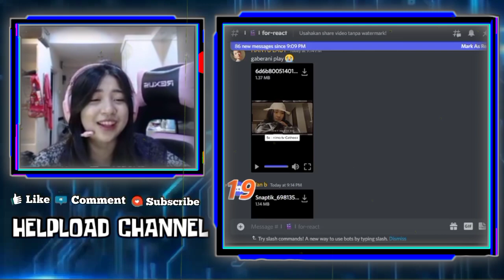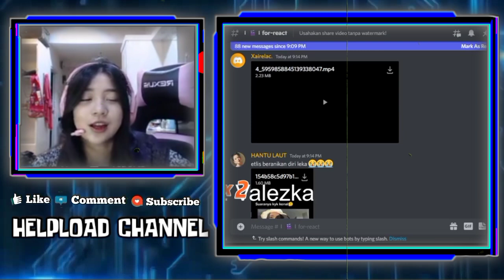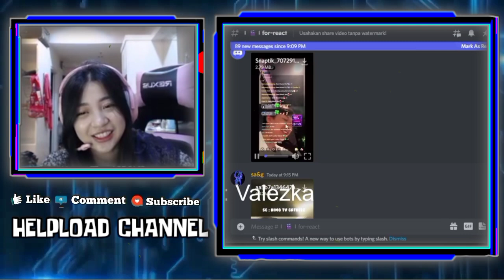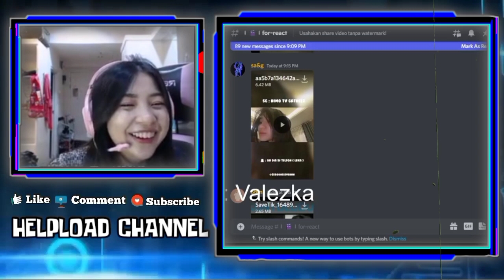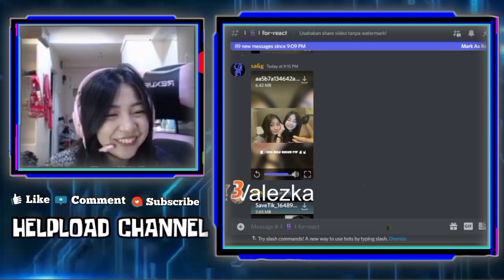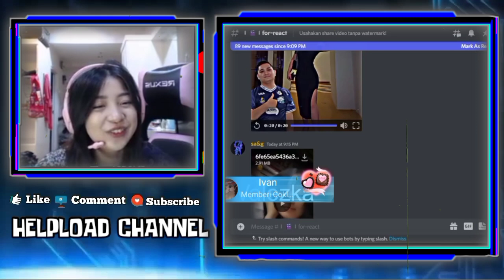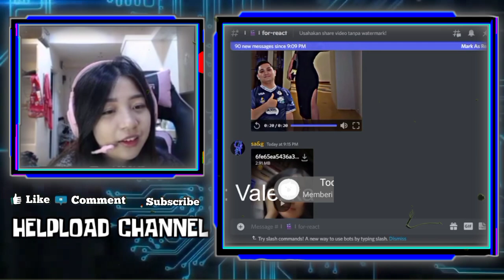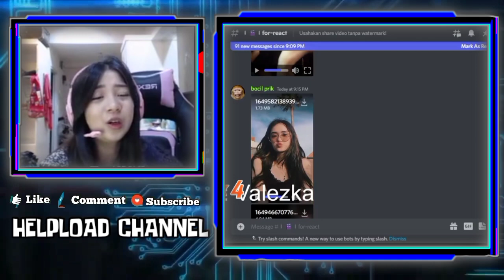Reaksi Valezka Liat Fotonya Sama Ihsan Masuk List Top Ftv - Valezka Mau Kepoin Hubungan Apiz & Jeny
REAKSI VALEZKA LIAT FOTONYA SAMA IHSAN MASUK LIST TOP FTV NIMO
VALEZKA REACTION CATHEEZ DIBILANG TEPOS SAMA IHSAN
VALEZKA MAU KEPOIN HUBUNGAN APIZ DAN JENY

•Thanks